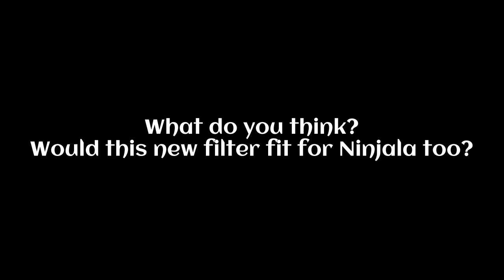What if Ninjala Anime has Dragon Ball Super's new filter?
This time I wanted to test.
That is, recreate (albeit not perfectly) the new DragonBall Super filter (more or less from Tournament of Power episodes) using a screenshot from Ninjala Anime.
What do you think? Would this new filter fit for Ninjala too?